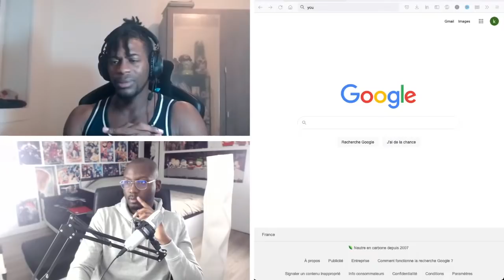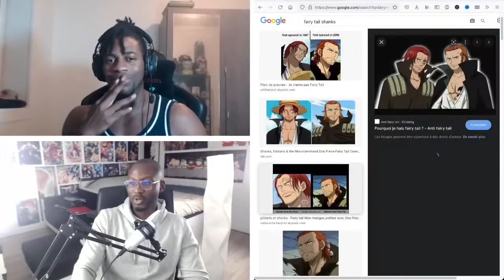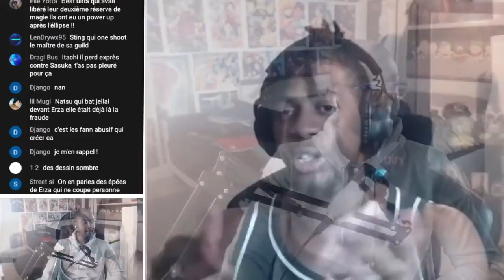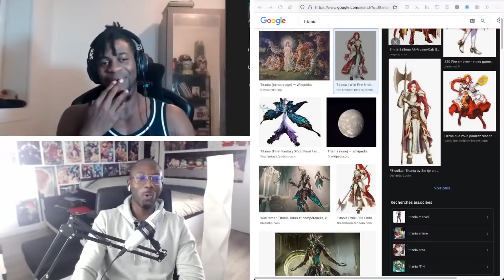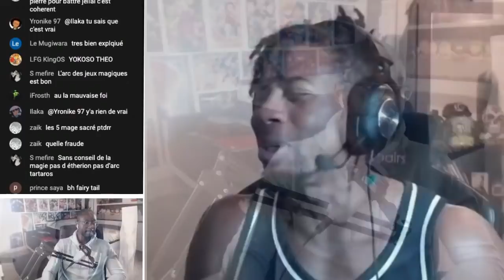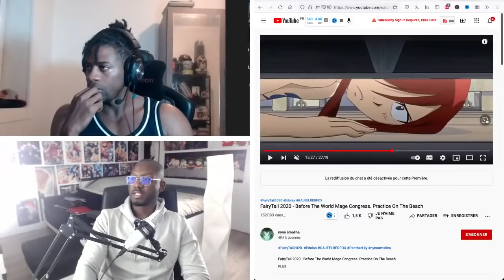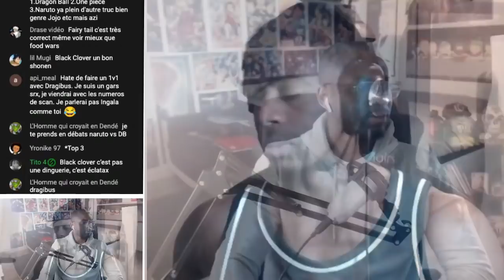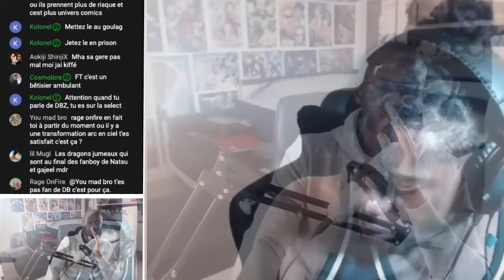Fairy Tail : Un roi sans couronne - Le Kikoo Show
22ème Kikoo Show dans lequel on revient sur Fairy Tail, un énorme succès qui fait pourtant couler beaucoup d'encre.  Un roi sans couronne ? Un shonen non apprécié autant qu'il le devrait ? On vous attend comme toujours sur Zoom pour en parler !

0:00 Introduction
5:00 Notre avis sur Fairy tail
1:02:05 Premier intervenant ( Onibaku )
1:10:55 Deuxième intervenant ( Yronike )
1:23:55 Troisième intervenant ( Le 222eme )
1:35:40 Quatrième intervenant ( Benyou )
1:41:30 Cinquième intervenant ( Darkskull )
1:47:05 Sixième intervenant ( Alex )
1:59:43 Septième intervenant ( Yann )
2:06:44 Huitième intervenant ( Une vie fruitée )
2:10:48 Neuvième intervenant ( Dragibus )
2:36:45 Dixième intervenant ( Tagoma )
2:49:10 Onzième intervenant ( Tdy )
2:54:22 Douzième intervenant ( William )
2:59:42 Treizième intervenant ( Api meal )
2:05:15 Quatorzième intervenant ( Karakuri )
3:15:00 Quinzième intervenant ( Odin )
3:23:00 Seizième intervenant ( What is the message )
3:32:00 Dix septième intervenant ( Ekichi )
3:39:35 Dix huitième intervenant ( Moha )
3:46:00 Dix neuvième intervenant ( Mike )
3:55:52 Vingtième intervenant ( Yvan )
4:08:22 Conclusion + Fin du live

Mot de passe : kikooshow